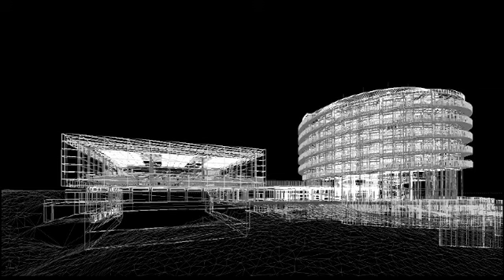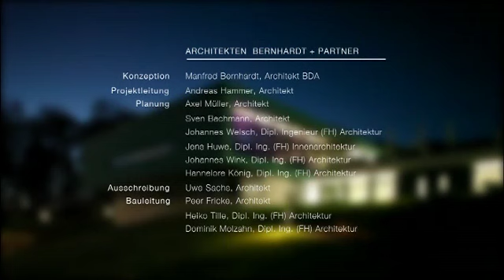EMBL Advanced Training Centre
Spectacular and dynamic, the EMBL Advanced Training Centre on the Heidelberg campus provides the ideal venue in which to hold your scientific conference, practical course or corporate event in the heart of Europe.

Newly constructed to facilitate the delivery of advanced scientific training and education, the EMBL Advanced Training Centre provides guests with exceptional amenities; from the spacious Klaus Tschira Auditorium, exhibition space and catering facilities, to state-of-the-art meeting rooms, computer facilities and on-site laboratories for cutting-edge practical courses.